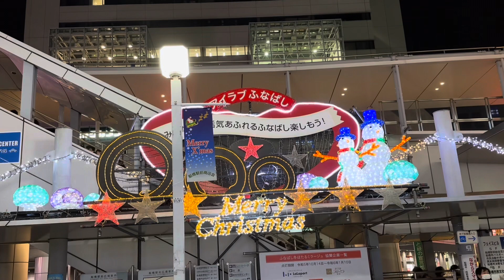ふなっしーLAND船橋本店に行ってきました🍐11月16日